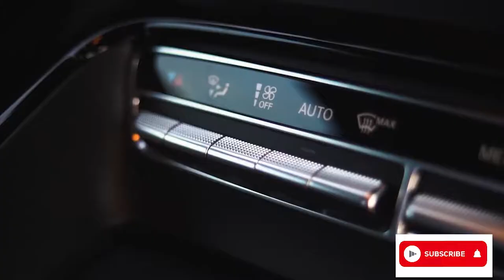Backstreet Boys Everybody Andy Cane Remix SLS AMG GTR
Submit your own track in the comments or submit your track by sending us a PM via YouTube including a link to your track and any other additional information with permission to upload your track on our channel.

All music posted on this channel is meant for promotional use only. Ma3str0 DJ does not claim ownership of any of the tracks posted. If you like what you hear, please support the artists and labels by purchasing the music when available, and by attending shows and concerts. If you would like a song taken down, please private message us and we will take it down as soon as possible. Thank you